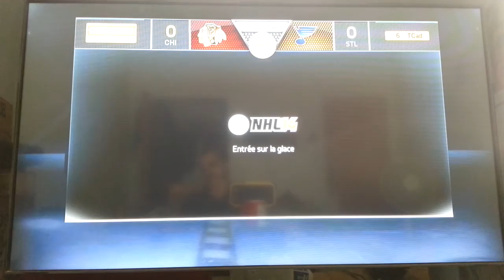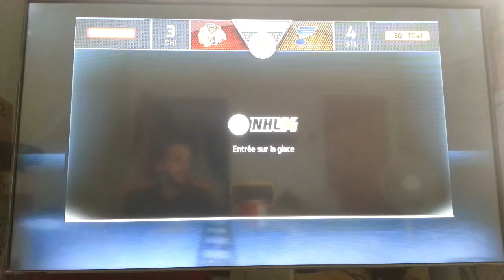NHL 14 offline pro career game STL vs chi